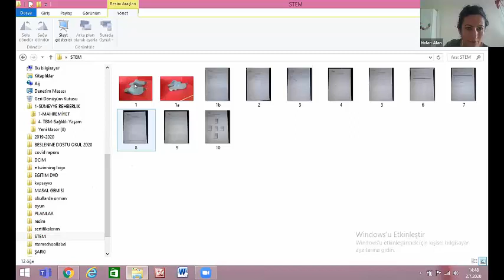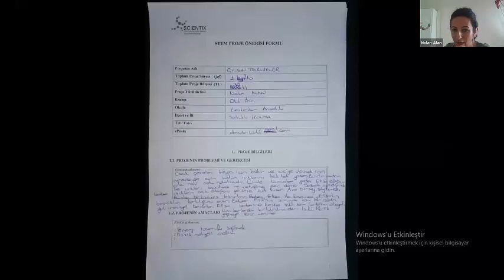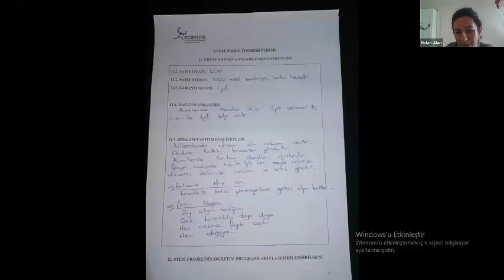"Çılgın Terlikler" STEM Eğitimi Projesi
"Çılgın Terlikler" STEM Eğitimi Projesi Nalan Alan öğretmenimiz tarafından sunulmuştur.